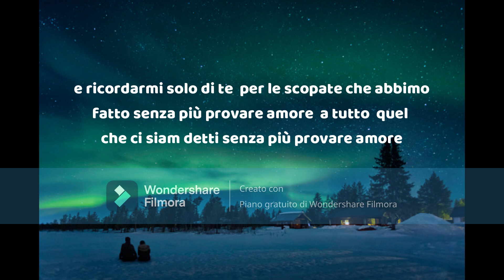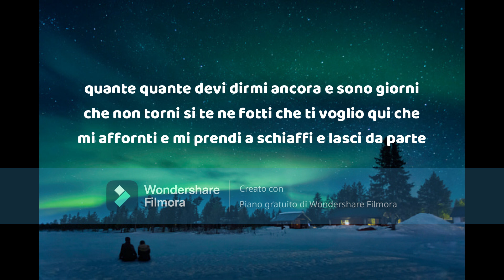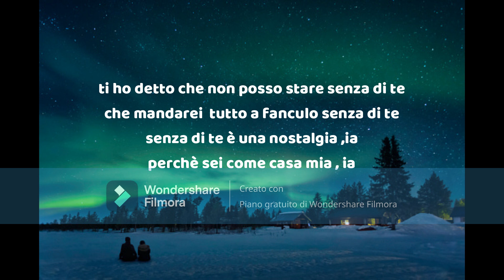BLANCO - Nostalgia(testo lyrics)